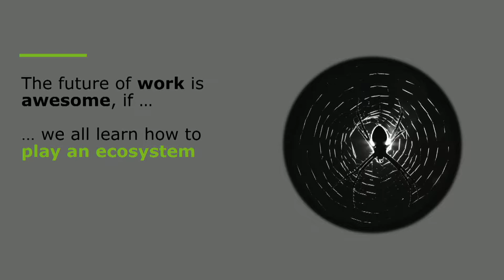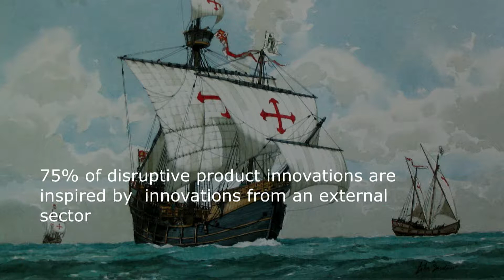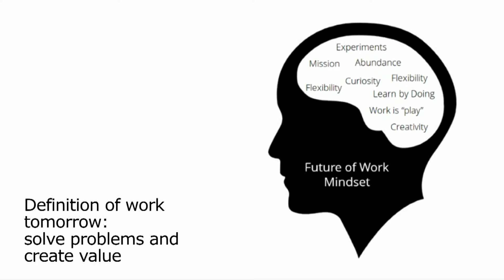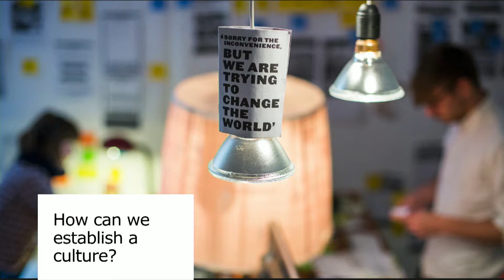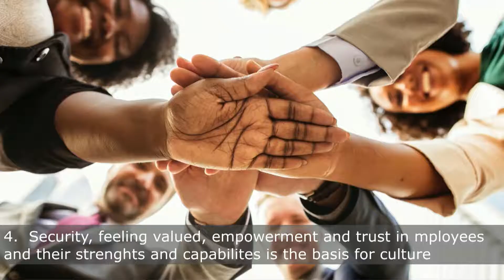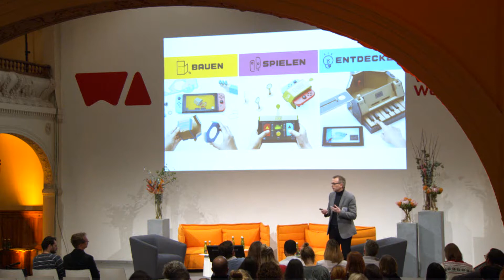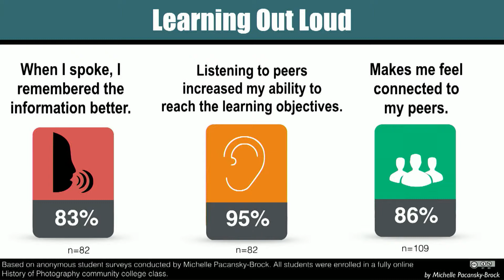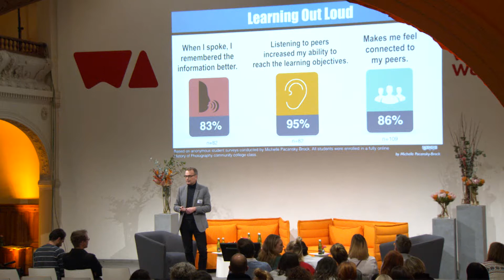The Future of Work in the long view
Von der Blockchain über Skillmanagement bis zur „Future Culture“ – wohin geht die Reise?
- Kathrin Haug, Managing Director, Deloitte Digital
- Udo Bohdal-Spiegelhoff, Human Capital Leader, Deloitte
- Annina Lux, Consultant Scenario Practicioner Strategic Risk, Center for the Long View
- Angela Schmitz-Axe, Senior Manager, Deloitte Garage
- Guo Yir Tang, Consultant, Blockchain Institute